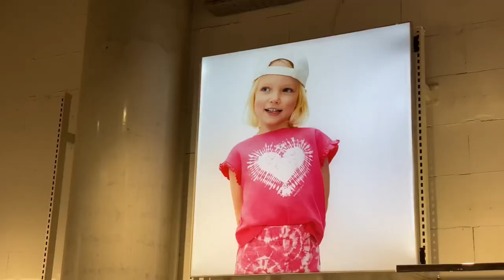VLOG: Last scans before the TWINS arrive | Shopping for last minute baby stuff | Baby shopping haul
Hey loves, come baby item shopping with us as we count down to the arrival of our twins.

Much love.